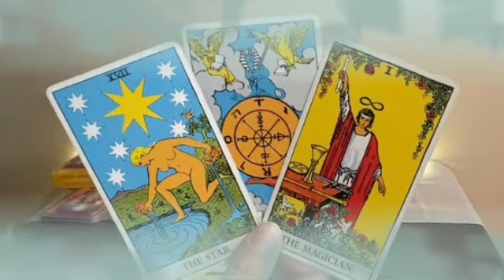برج السرطان ♍ من 1 إلى 7 نونمبر 2023 🔴 حساب ليك هينكشف😔Mحرف شخص يبكي عليك🤔سحر محبه عشانك للأسف💔